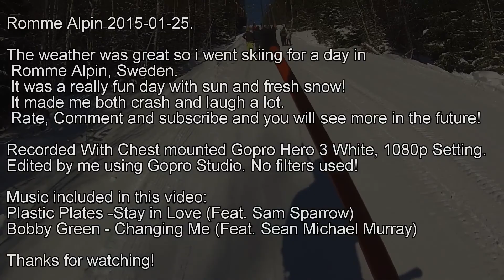GoPro chesty Skiing FRESH snow in Sweden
Skiing Fresh Snow with chest mounterd GoPro Hero 3 white 1080p setting.

The weather was great so i went skiing for a day in Romme Alpin, Sweden. It was a really fun day with sun and fresh snow! It made me both crash and laugh a lot. Best ski day this season so far.
One thing's for sure if you're watching this and do not ski, you should start skiing, if you want to experience these days your self!

Recorded With Chest mounted Gopro Hero 3 White, 1080p Setting.

Edited by me using Gopro Studio. No filters used!

Music included in this video:
Plastic Plates -Stay in Love (Feat. Sam Sparrow)
Bobby Green - Changing Me (Feat. Sean Michael Murray)

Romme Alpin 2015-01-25